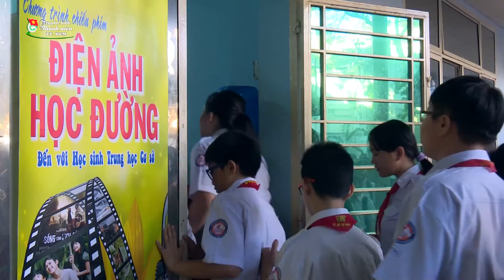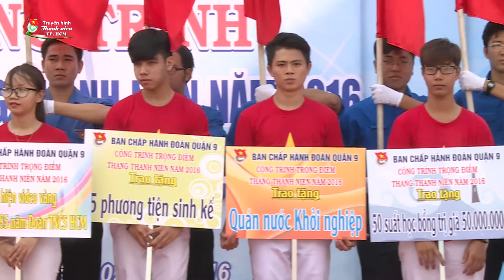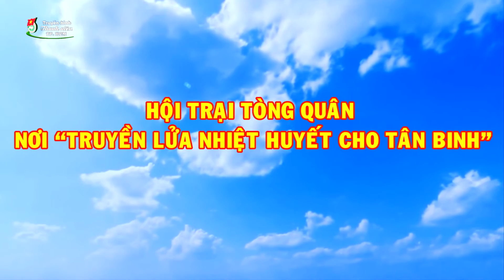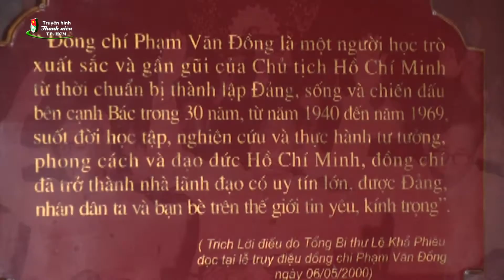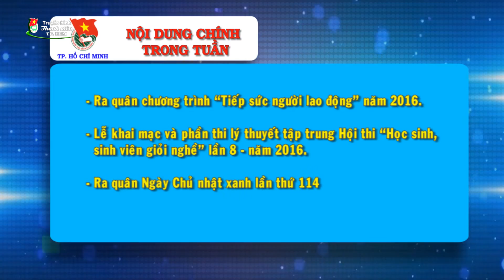Truyền hình Thanh niên TP.HCM kỳ 473